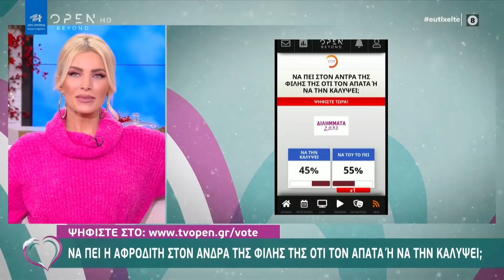Διλήμματα: Να πει στον άντρα της φίλης της ότι τον απατά ή να την καλύψει; | Ευτυχείτε! | OPEN TV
Διλήμματα: Να πει στον άντρα της φίλης της ότι τον απατά ή να την καλύψει; | Ευτυχείτε! 04/01/2021 | OPEN TV
Η Αφροδίτη έχει μία φίλη που είναι παντρεμένη. Ο άντρας της, είπε στην Αφροδίτη πως η γυναίκα του έχει παράξενη συμπεριφορά τελευταία και η Αφροδίτη ήθελε να τον βοηθήσει να μάθει αν έχει κάτι. Η φίλη της Αφροδίτης την διαβεβαίωσε πως όλα είναι μια χαρά. Μετά από μία συζήτηση που είχε με την μητέρα της φίλης της, η Αφροδίτη αποφάσισε να την παρακολουθήσει. Την είδε με έναν νεαρό και όταν την ρώτησε για αυτόν εκείνη είπε πως έχει σχέση μαζί του και ότι είναι ερωτευμένη. Να πει η Αφροδίτη στον άντρα της φίλης της για τον εραστή που έχει η γυναίκα του ή να καλύψει την φίλη της;